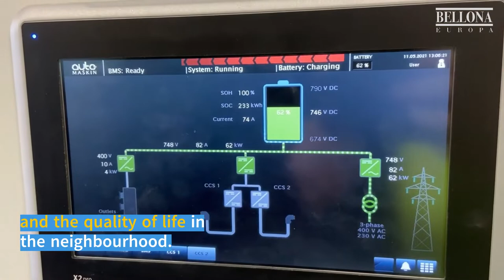Zero-Emissions Construction Sites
Electric construction machinery is silent, does not emit harmful air pollutants & is cheaper to run.